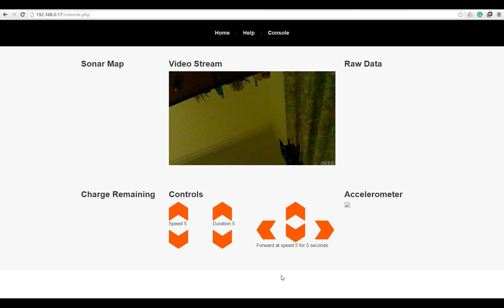Controls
The first version of the controls. We probably won't have enough time to make anything nicer before RoboCup, but in the future I want to be able to hold down the button to define the duration rather than setting it.